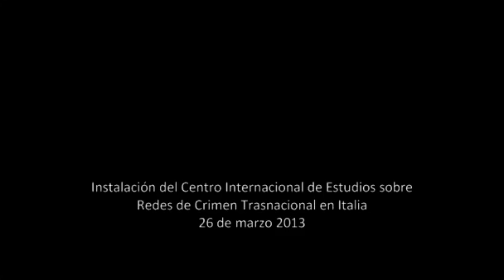Desde Italia, lo que dijo Luis Jorge Garay sobre redes criminales en AL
Este martes fue instalado el Centro Internacional de Estudios sobre Redes de Crimen Trasnacional, en las instalaciones de la Fundación Link Campus University, en Roma, Italia. Conoce la ponencia del colombiano, Luis Jorge Garay de Scientific Vortex, coordinador de científicos del centro.